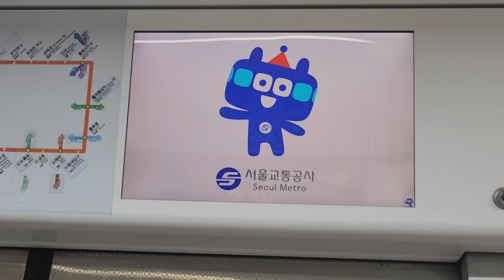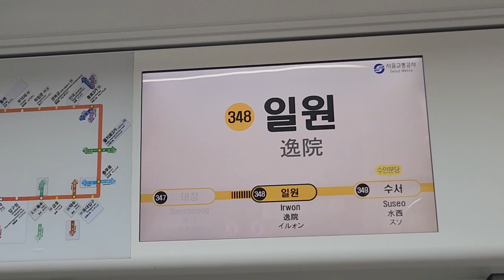서울교통공사 3호선 오금행 대청(서울주택도시공사)-일원 주행영상, LCD(21)